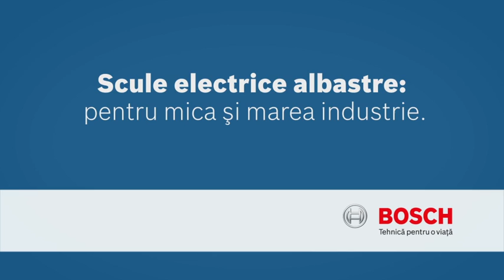GBH 36 VF-LI